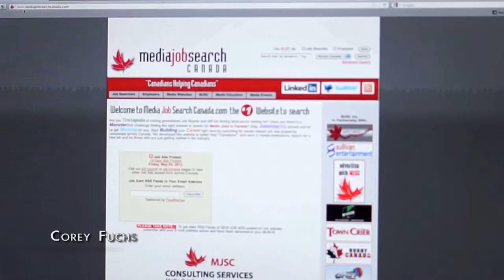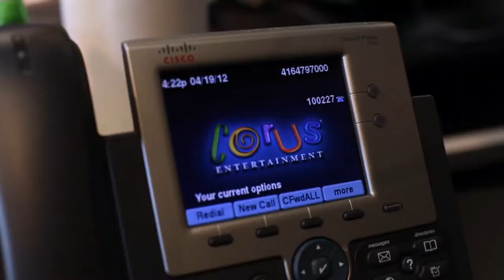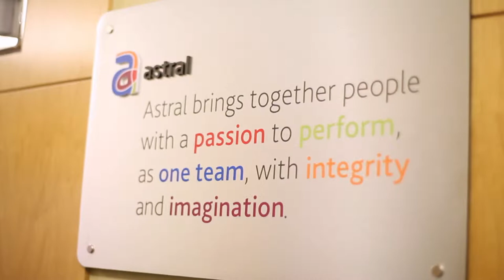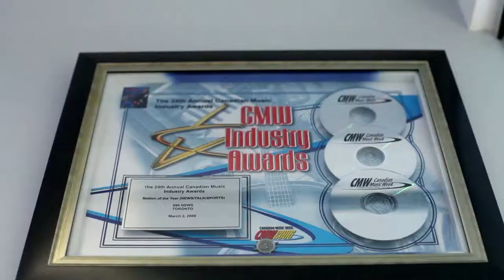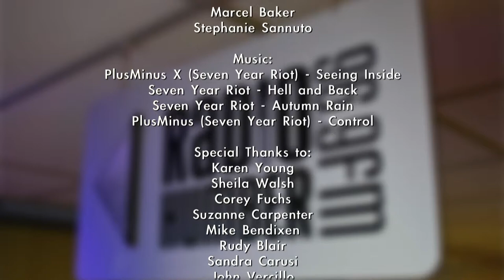Humber Radio 40th Anniversary Inductee Video - Full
This is a Documentary style video me and 2 others were asked to create to play at the Humber Radio 40th Anniversary Party that took place May 17, 2012. This video is about the new inductees into the Humber Radio Hall Of Fame.

This is the original 8min cut of it. The one that was shown at the event though was a shorter 6min cut.

The inductees were:
Corey Fuchs - Owner of Media Job Search Canada
Suzanne Carpenter - General Manager of Corus Radio Toronto and Hamilton
Mike Bendixen - Brand Director for NewsTalk 1010
Rudy Blair - Music and Entertainment Reporter for 680 News

Main Crew:
Associate Producer/Director/Camera/Assistant Editor/Post Audio: Stephanie Sannuto
Camera/Location Audio/Director: Mike Johnston
Editor/Post Audio/Camera/Location Audio/Director: Marcel Baker

Supporting Crew:
Producer: Neil Mathur
Camera: Shirley Fullerton
Camera: Josh Sam

Shot on:
Sony PDW-700
Canon 5D Mark II
Sony NEX-VG20